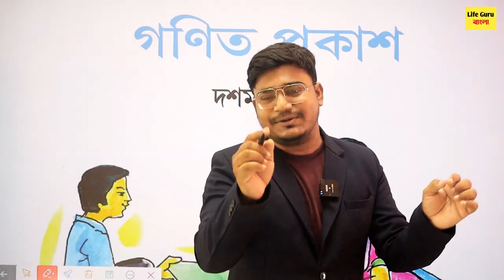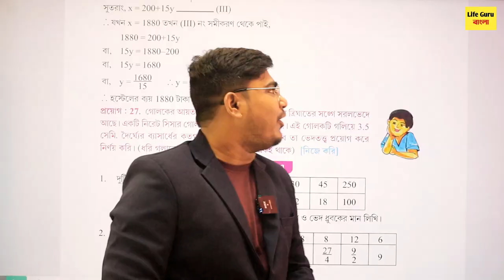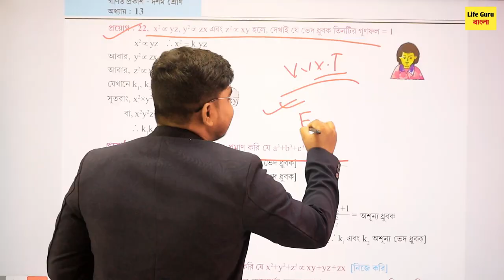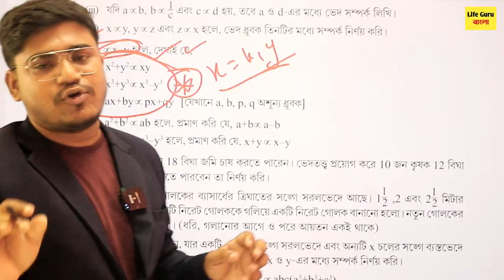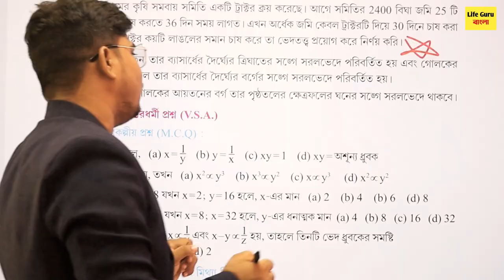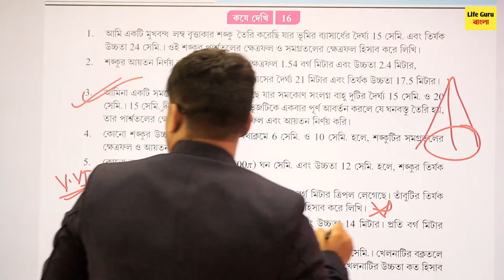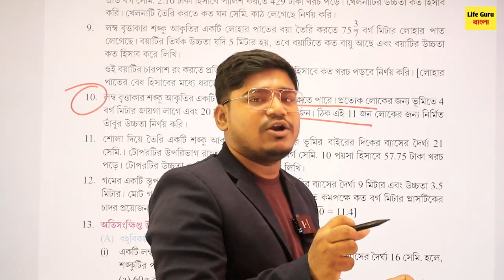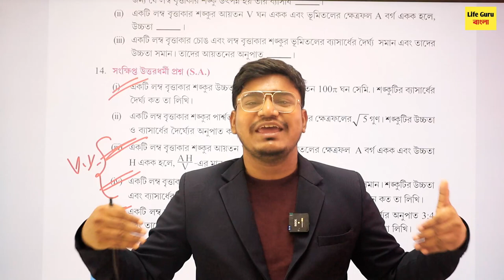Class 10 math suggestion 2024|| Madhyamik 2024 mathematics suggestion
Class 10 math suggestion 2024 //Madhyamik 2024 mathematics suggestion Madhyamik 2024 mathematics  suggestion / class 10 math suggestion 2023